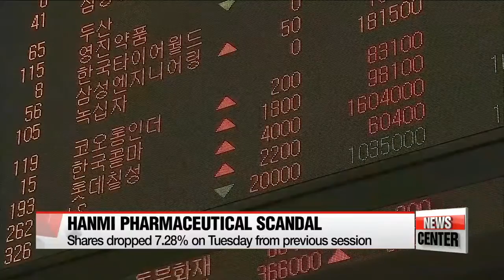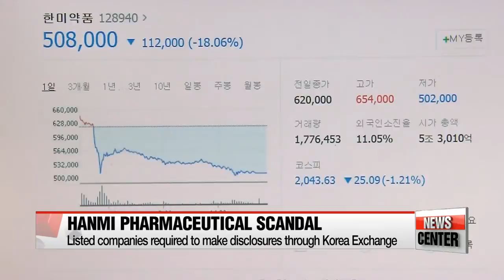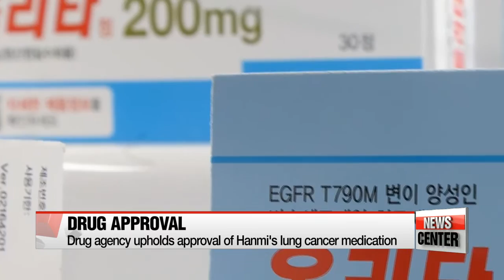Probe launched into Hanmi Pharmaceutical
한미약품•한미사이언스 공매도 세력 최대 20%대 차익 추정
  Shares of Korea's Hanmi Pharmaceutical continue to plummet... as the nation's financial authorities launch a probe into whether the company's delay in announcing the termination in an exclusive partnership agreement on lung cancer treatment drug with Boehringer Ingelheim had been intentional. Also on whether employees have profited in any way through the access of the insider information.
Our Kim Minji has the latest.

  Shares of Hanmi Pharmaceutical extended their losses for a second day -- closing down over seven percent on Tuesday.
The company has been under fire for releasing news both good and bad that caused its share price to fluctuate wildly,... shooting up one minute and plunging not long after.

  After the markets closed last Thursday,... Hanmi announced that it had signed a 910 million U.S. dollar contract with Genentech to license an anticancer treatment,... and shares jumped 4 percent at Friday's open.
The company later announced the termination of its contract with Germany's Boehringer Ingelheim -- causing shares to tumble more than 18 percent by the end of the day.

  With that, traders short-selling shares of Hanmi Pharmaceutical are estimated to have made profits of over 20 percent.
Shares of Hanmi Pharmaceutical fluctuated by as much as 23 percent on Friday -- meaning short-selling traders could have made profits of roughly 135 dollars per share.
Short selling refers to the sale of a security not owned by the seller... or that the seller has borrowed.
If the share price declines,... the security can be bought back at a lower price for a profit.

Another question is whether the company informed certain investors about the negative news to come,. potentially giving them time to unload their shares.
  In Korea,... listed firms are required to make new announcements or corrections using a system run by the Financial Supervisory Service.
Korea Exchange officials then review the information and approve disclosures.
However, Hanmi Pharmaceutical didn't disclose information about the Boehringer Ingelheim deal right away. and instead waited until the next morning.
The company has apologized for the delay,... saying it put the announcement off so that it wouldn't cause confusion with regard to the disclosure about the Genentech deal.
  Financial authorities have launched a joint probe into Hanmi to see whether it violated the rules for fair disclosure.

  In separate news,... the nation's drug ministry upheld its approval of a controversial lung cancer treatment for terminally-ill patients,... providing a glint of light for the scandal-hit company.
The ministry said the treatment provides an option for these patients who have no alternative.
  Hanmi had received approval for the treatment in May,... but the drug was found to cause serious side effects during clinical tests.